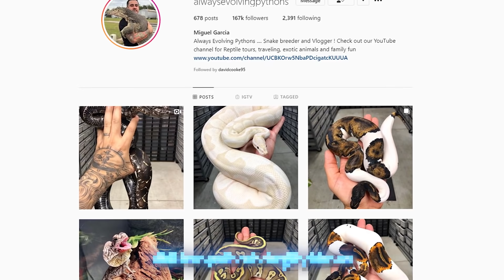Lo Bueno Y Lo Malo De La Cría De Serpientes!